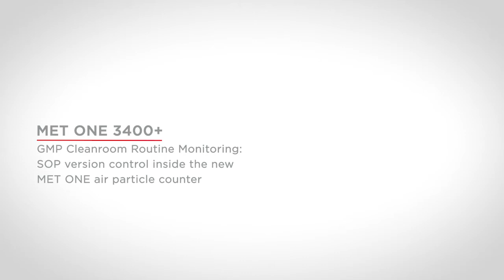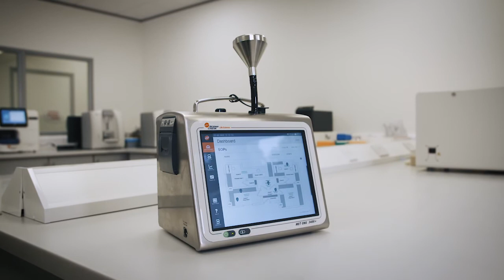MET ONE 3400+: SOP Version Control Inside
GMP Cleanroom Routine Monitoring: SOP version control inside the new MET ONE air particle counter.